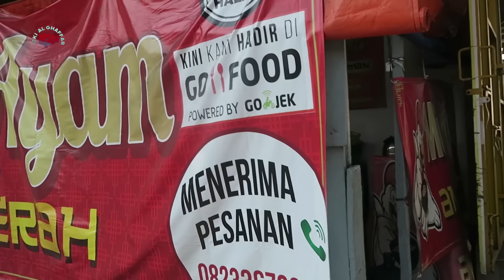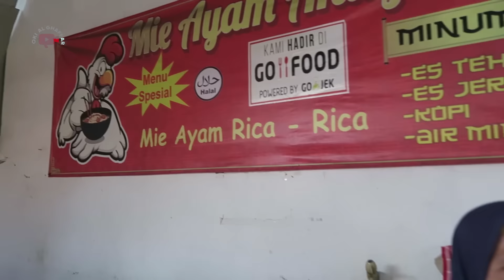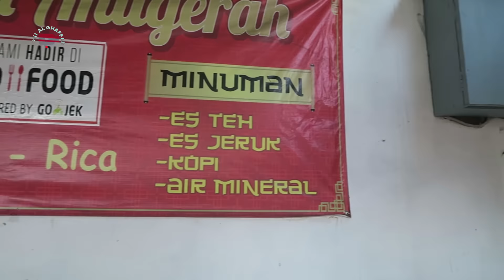Mie Ayam Anugerah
Mi ayam atau bakmi ayam adalah masakan Indonesia yang terbuat dari mi kuning direbus mendidih kemudian ditaburi saos kecap khusus beserta daging ayam dan sayuran. Mi Ayam terkadang ditambahi dengan bakso, pangsit dan jamur. Mi berasal dari Tiongkok tetapi mi ayam yang serupa di Indonesia tidak ditemukan di Tiongkok.

Alamat mie ayam anugerah di jalan pemuda kota mojokerto